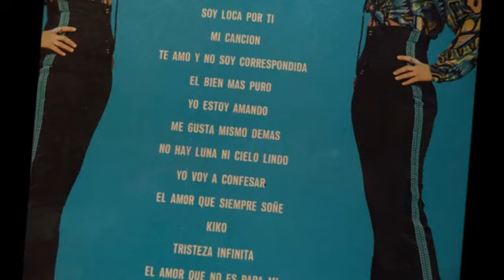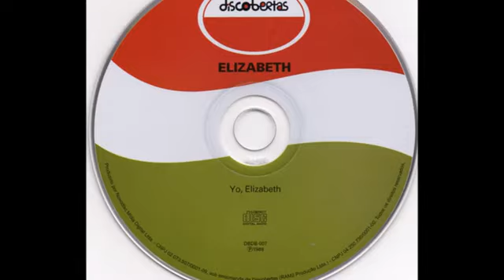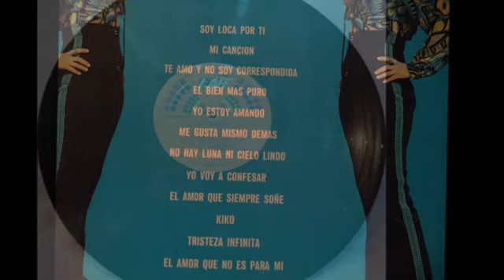Elizabeth - Soy Loca Por Ti (Sou Louca Por Você)